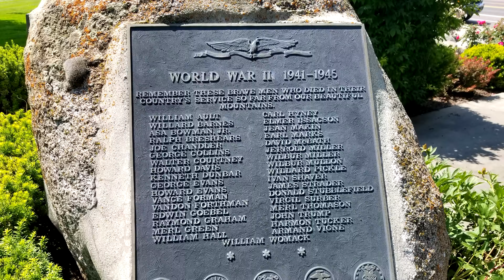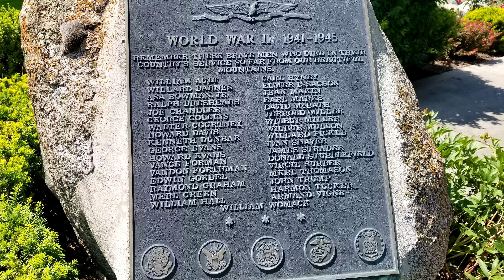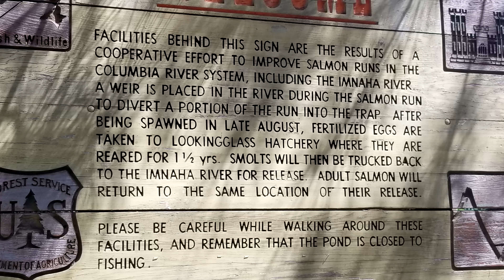Hell's Canyon Scenic Byway and Enterprise Oregon City Hall - Wallowa-Whitman National Forest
We take the Hell's Canyon Scenic Byway through Enterprise Oregon to the Wallowa-Whitman National Forest for some beautiful views and lots of wildflowers.  Abbie gets to take a bite out of the Imnaha river.